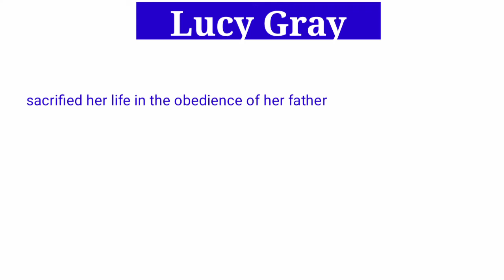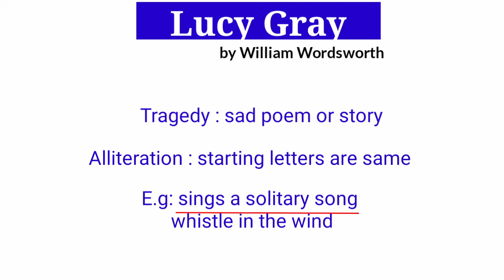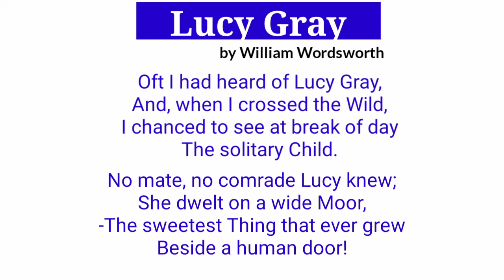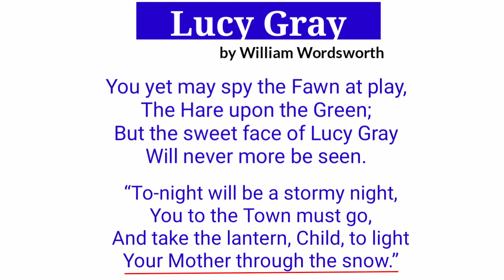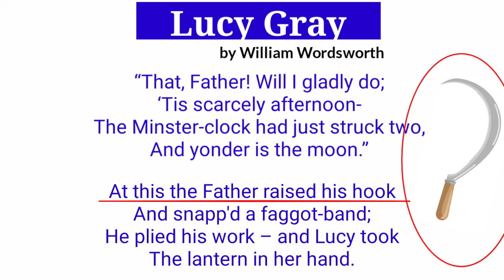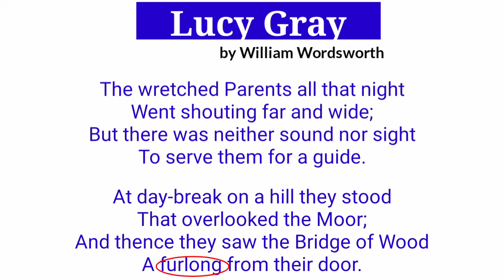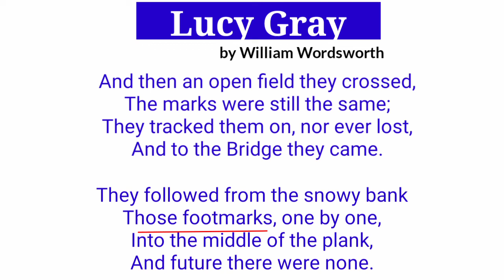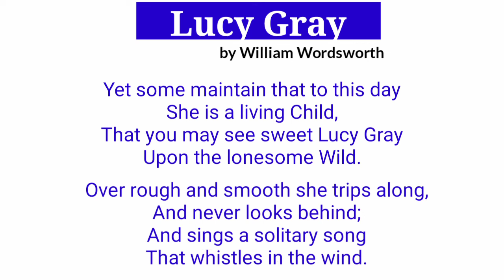Poem Lucy Gray by William Wordsworth. Line by line Explanation in Urdu by Waqas Afaque.